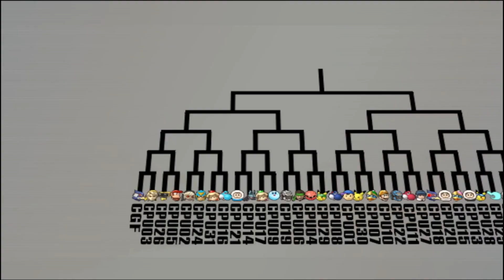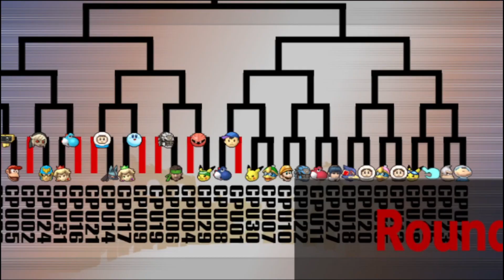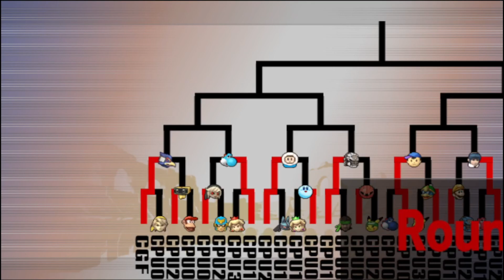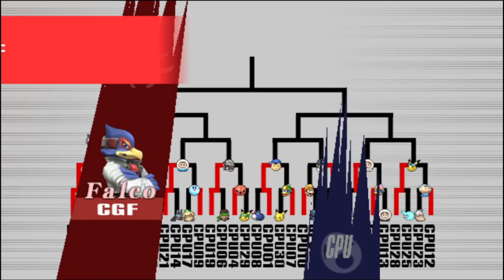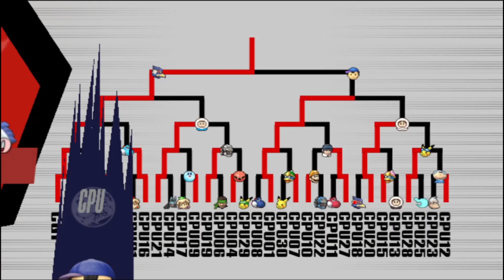Ssbb tournament 99 difficulty random